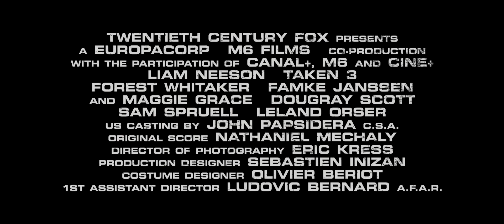Кино «Заложница 3» 2015 / Русский трейлер фильма / Фан-ролик Николая Курбатова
В кино, в боевике Заложница 3 жизнь бывшего правительственного агента Брайана Миллса (Лиам Нисон) рушится, когда его обвиняют в убийстве, которого он не совершал. Преследуемый опытным инспектором полиции, Миллс пытается отследить настоящего убийцу… (Добавляйтесь вконтакте - новые трейлеры + о кино без стыда и совести!)